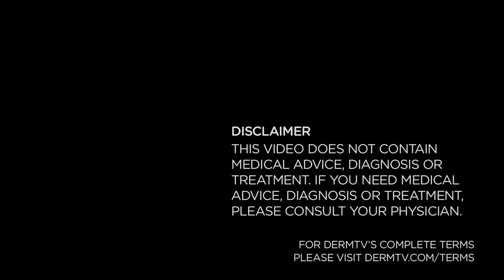DermTV - Skin Cancer's Most Important Myths [DermTV.com Epi # 59]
Skin cancer is the most common cancer in the world, but there is a lot of disinformation about it (including that it isn't that common). Dr. Schultz will debunk skin cancer's most important myths.

[ABOUT DERMTV]